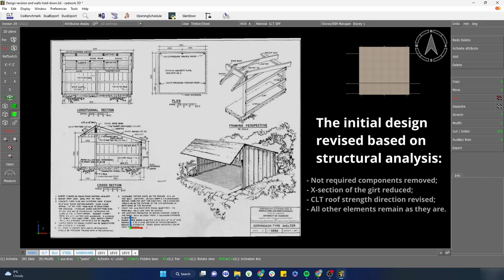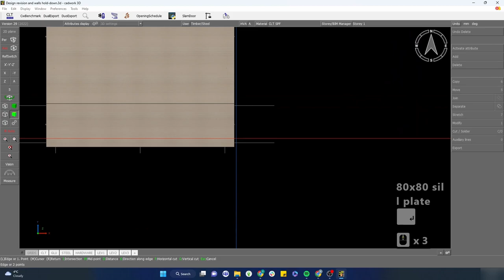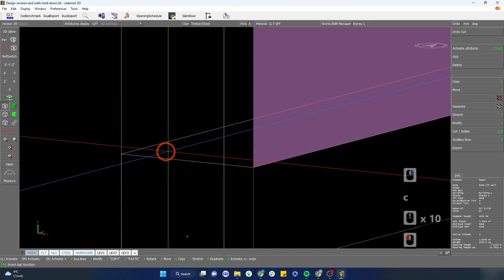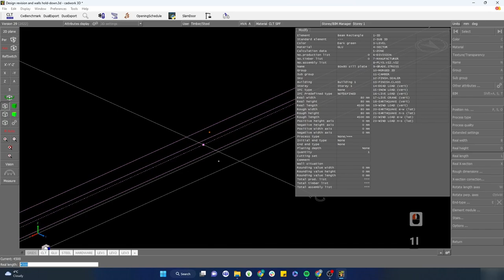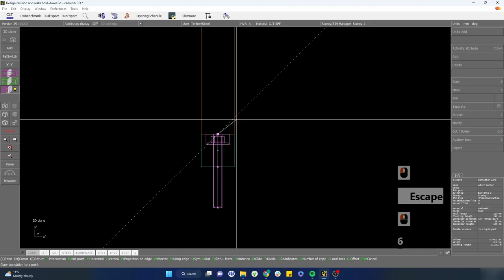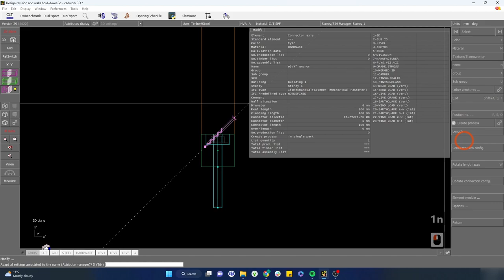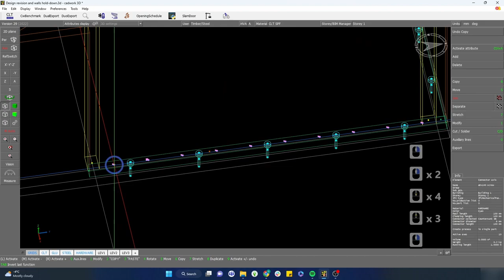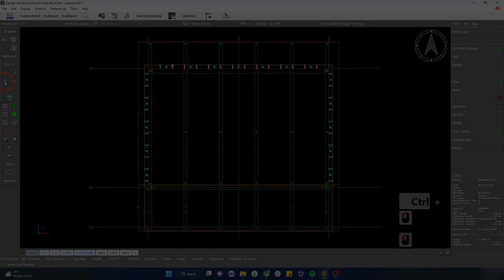Design revision & sill plate modelling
Cadwork (3D CAD/CAM software for timber construction). This video is about the 3D modelling of a timber structure. 3D model content management. Modelling of a sill plate for CLT wall panels base connection.

- Removal of parts - 0:10
- Revision of glulam beam cross-section (x-section) - 0:23
- Rafter bearing condition, roof plane consistency - 0:44
- Revision of a CLT panel strength direction - 1:05
- Modelling of a sill plate for CLT wall base connection - 1:35
- Use of connector axis for modelling of an anchor - 2:10
- Use of connector axis for modelling of a screw-connection - 4:25